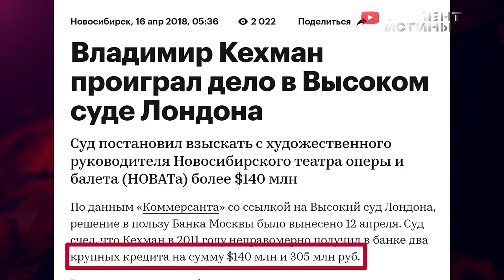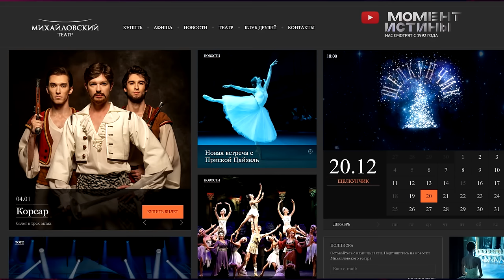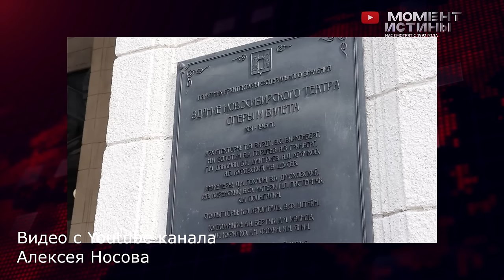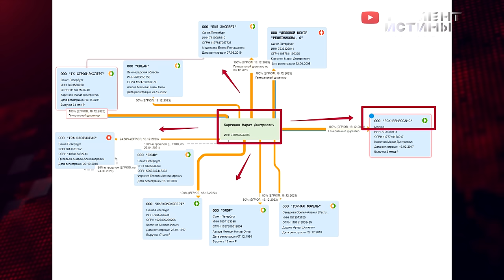СПРУТ: От продажи бананов до МХАТа. Темная сторона Владимира Кехмана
Новый скандал в мире российского театра: худрук Михайловского театра и генеральный директор МХАТ имени М. Горького обвиняется в многомиллиардном обмане.

Журналисты провели расследование, которое раскрыло неприкрытую коррупцию и сговор между руководителем театров и "серийным" предпринимателем.

Традиционно тендеры являются инструментом прозрачных и справедливых закупок, предоставляя всем участникам равные возможности конкурировать за контракт. Однако, в случае с тендером на ремонт МХАТа, возникают серьезные сомнения в исполнении этого принципа.

Недавно на сайте госзакупок появился тендер от МХАТа на текущий ремонт со стартовой стоимостью почти в 1 миллиард рублей. Как оказалось, этот тендер выиграла компания ООО «РСК-Ренессанс», возглавляемая Маратом Каргиновым, бизнес-партнером худрука Михайловского театра. Удивительно, но других участников этого тендера не было, и сумма осталась весьма внушительной.

Среди любителей театра возникают вопросы, что за дела происходят в российской культуре, где директор театров связан с предпринимателем, выигрывающим крупные госконтракты на ремонт и реставрацию театральных зданий.

ООО «РСК-Ренессанс» за последние пять лет уже выиграл около 20 тендеров и заработал приблизительно 4,6 миллиарда рублей. Интересно, что во всех этих тендерах нет ничего случайного, а ремонтные работы всегда достаются именно этой компании.

Картинка становится все более ясной: один руководитель обеспечивает контракты своему партнеру, а взамен получает долю с выигранных тендеров.

Кехман, похоже, имеет в своем распоряжении не только театры и их бюджеты, но и полную власть в решении строительных вопросов. В результате, единственными, кто остается в проигрыше, является государственный бюджет и самые преданные поклонники театра, их возможность посещать спектакли ограничиваются вечными ремонтами, проводимыми этой дружной командой со своими сугубо корыстными личными интересами.

Владимир Кехман начал свою карьеру в культурной сфере ещё в 2007 году — именно тогда он возглавил Михайловский театр.
Ранее Кехман был достаточно активным предпринимателем. Зарабатывая на продаже фруктов, будучи с 1990-х руководителем крупнейшего импортера фруктов в Россию (сперва ОЛБИ-Джаз, а после и JFC) он столкнулся с несколькими нелицеприятными инцидентами, когда в его партии бананов из Латинской Америки находили запрещенные вещества (кокаин).

Однако это фактически не повлияло ни на его жизнь, ни на бизнес. Тем не менее уже в 2012 году компания JFC была признана банкротом, а с 2014 года Кехман проходит обвиняемым по делу о мошенничестве в особо крупных размерах.

В 2016 году и сам Кехман был признан банкротом в России, но уже год спустя уголовное преследование против него было прекращено из-за истечения срока давности вменяемых ему и другим руководителям компании JFC преступных эпизодов.

Но, что интересно, в 2018 году Высокий суд Лондона признал его виновным в мошенничестве, так как Кехман вводил в заблуждение "Банк Москвы" при получении кредитов путём обмана и фальсификации документов.

На этом официальная бизнес-деятельность Кехмана завершилась. Но в самом разгаре была неофициальная и, конечно, культурная…

ООО "РСК-Ренессанс", выигравшая "свежий" тендер на сумму в 1 млрд рублей на ремонт здания МХАТ им. Горького, принадлежит весьма успешному, судя по данным из ЕГРЮЛ, массовому предпринимателю Каргинову Марату Дмитриевичу — он является учредителем 12 организаций и руководителем в шести. И многие из этих компаний, по данным Единой информационной системы в сфере закупок, выигрывают тендеры, размещаемые Кехманом.
Итого за последние пять лет только с помощью компании ООО "РСК-Ренессанс" было выиграно 17 тендеров на общую сумму свыше 4,587 млрд рублей.

У Каргинова есть и другие компании, побеждающие в тендерах при поддержке Кехмана. К примеру, ООО "ГК Строй-Эксперт", которое стало единственным участником конкурса на проектирование новой сцены оперного театра в Перми.

Интересно и то, как именно Владимир Кехман пришел на руководящие должности в известнейшие театры России. Ведь, согласно ФЗ о банкротстве граждан, человеку, которого признали банкротом, нельзя занимать руководящие должности в течение трёх лет.

Впрочем, к тому времени Кехман уже полностью изменил свою жизнь и из продавца фруктов превратился в руководителя известных российских театров. Это произошло благодаря бывшему министру культуры РФ Владимиру Мединскому, который позволил Кехману занять пост главы Михайловского театра, а затем назначил его директором МХАТа.

Скорее всего, эти важные вопросы, касающиеся проведения тендеров и кадровой политики, должны быть адресованы министерству культуры. Видимо, в этом стоит разобраться и правоохранительным органам, внимательно изучив материалы, предоставленные журналистами.